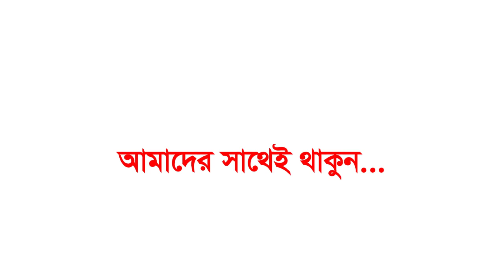জিকিরে বক্তা ভাইরাল।মাওলানা খাদেমুল ইসলাম আল হাসানি। Khademul Islam Al Hossaini. jikir sama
Ali Tv এর পক্ষ থেকে জানাই স্বাগতম । এটি একটি সুন্নী মিডিয়া ।
Edtior. MD Faizur Rahman Chow:
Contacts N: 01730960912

Ali Tv চ্যানেলে আপলোডকৃত সমস্ত ভিডিও Ali Tv এর নিজস্ব।
Ali Tv চ্যানেলের কোন ভিডিও সম্পূর্ণ বা আংশিক কোন ইউটিউব চ্যানেল বা অন্য কোন সোশ্যাল মিডিয়ায় আপেলোড করা সম্পূর্ণ নিষিদ্ধ।

*** ANTI-PIRACY WARNING ***
This content is Copyright to Ali Tv

 This Visual and Audio Element is Copyrighted Content of Ali Tv.

Please avoid other methods of copying or duplicating the video, and help us support anti-piracy measures in any way you can. Thank you - Ali Tv